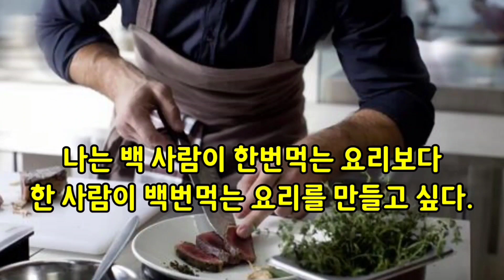아직 안드셔 보셨다고요? 만들기 간단하고 가성비 좋은 맛좋은 찌개 요리!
맛연사 셰프 30년 노하우 공개 합니다.가정용, 업소용레시피를 집에서도 쉽게
만들수 있도록 계량화 했습니다. 맛있는 황금레시피  - 맛을 연구하는 사람들 -

# 맛연사냉면(밀키트) 네이버 스마트 스토어 구매 가능하십니다.

*냉면 (업소용 벌크) (5kg 벌크/0.8mm기계면사리/맛보장)

구매문의  👉전화문의 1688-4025 / 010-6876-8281(가정용밀키트, 업소용,식당)
(영업시간: 평일 오전 10:00 ~ 오후 6:00 까지)
업소용 벌크 제품의 경우 아래 구성으로 판매하고 있으니 페이지 둘러
보시면 됩니다.   업소용 벌크 제품 구매시 "사업자 등록번호"를 필히
기재하시면 구매하실 수 있습니다.   참고해 주세요!!!